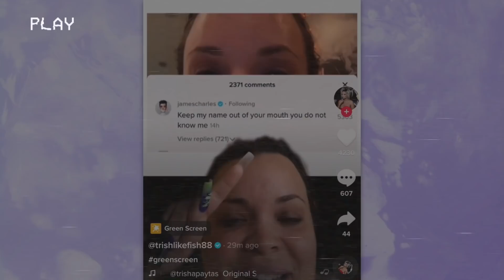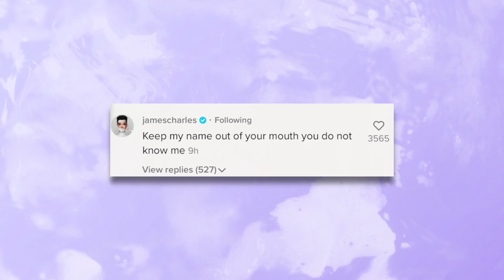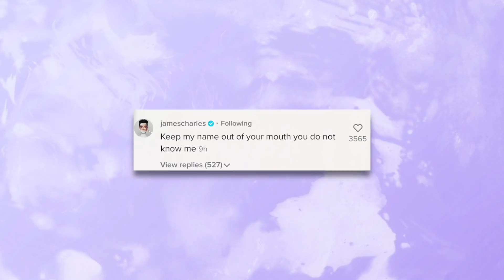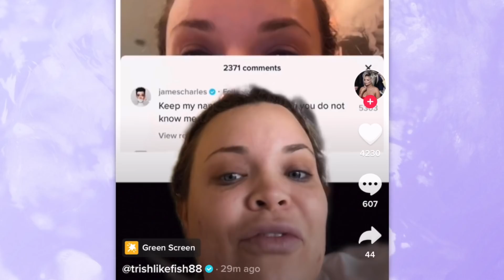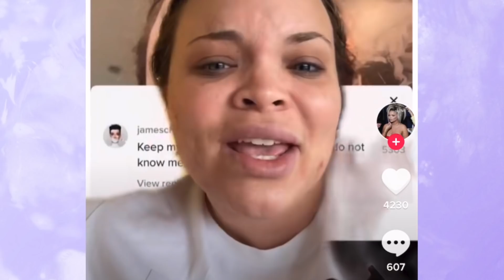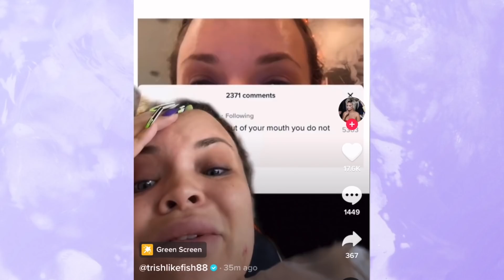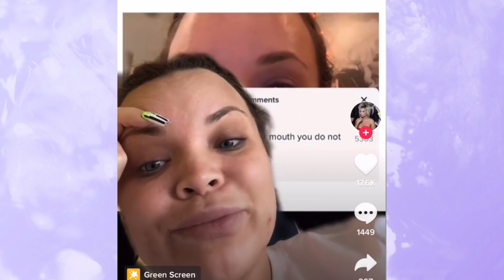TRISHA PAYTAS GOES OFF ON JAMES CHARLES